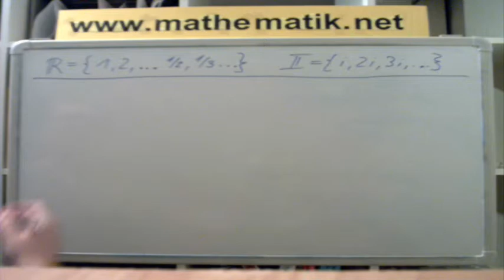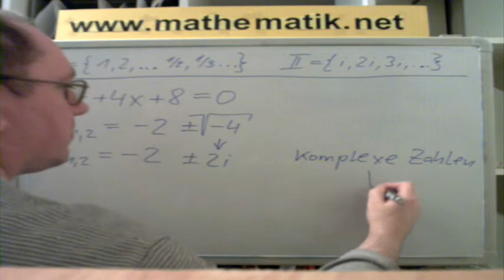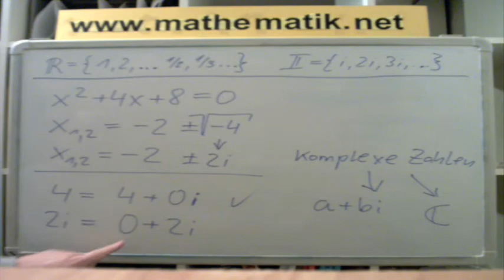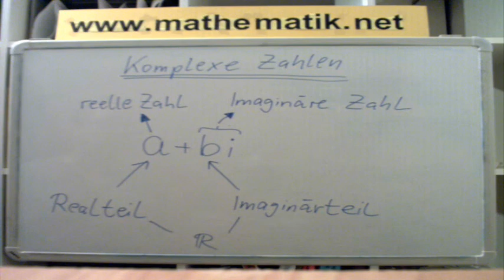Komplexe Zahlen ►Definition